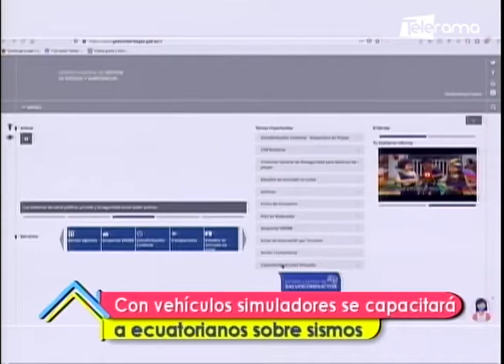Con vehículos simuladores se capacitará a ecuatorianos sobre sismos